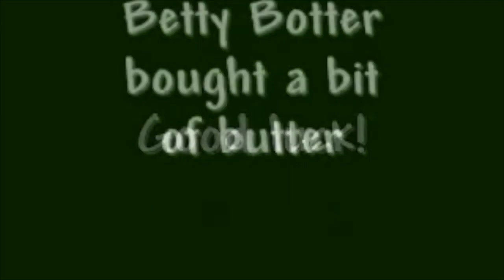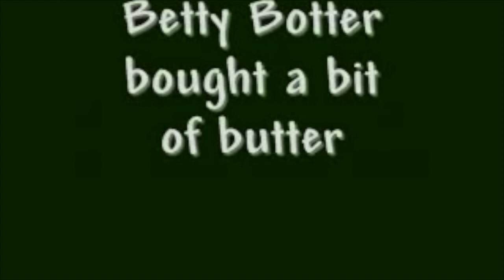Late Show Thursday May 18